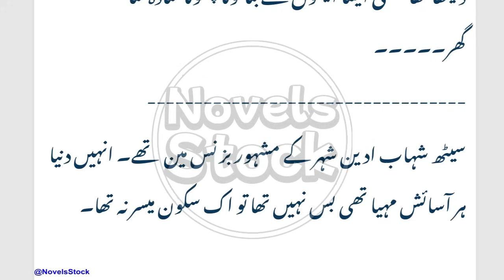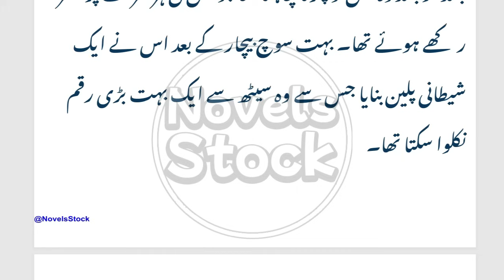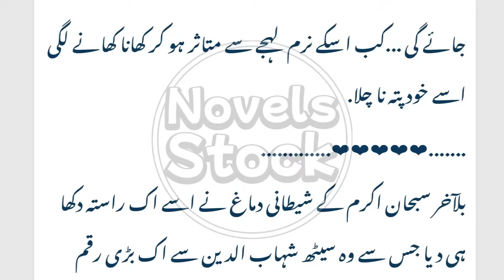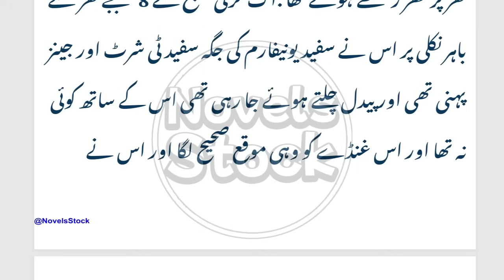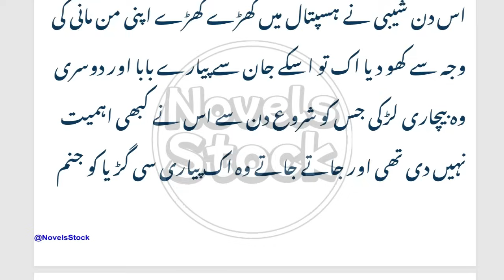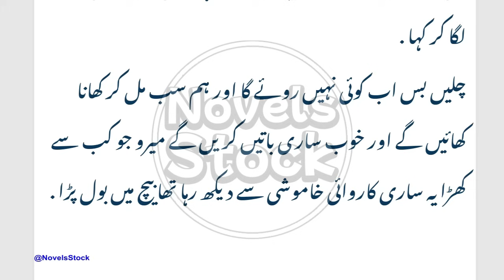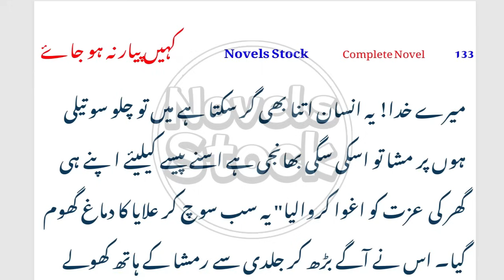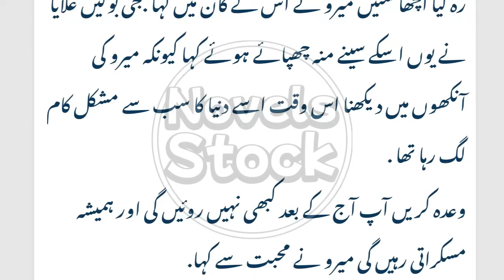Second Marriage Based Romantic Novel||Forced Marriage |Kidnapping |Carring Hero|Complete Audio Novel